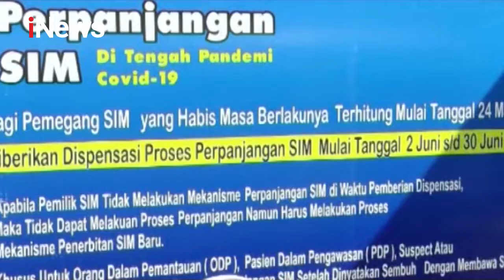Warga Jakarta Antre Perpanjangan SIM dengan Protokol Kesehatan - iNews Malam 10/06